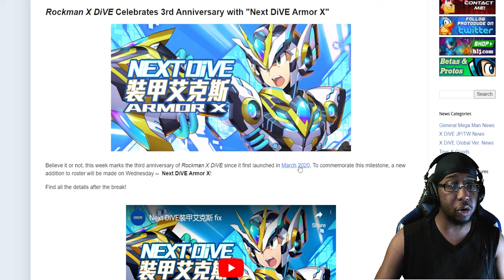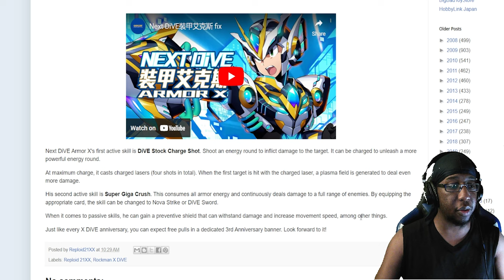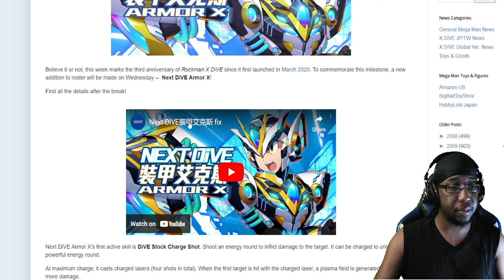NEW Dive Armor! Next DiVE Armor X - Mega Man X Dive Weekly Update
No real information about Global's update at the time of recording this. TW side however is celebrating the 3rd anniversary with a new kind of Dive armor starting off with X!

Intro: 0:00
TW Update/Trailer: 0:12
New Unit Trailer: 2:38
Outro: 6:00